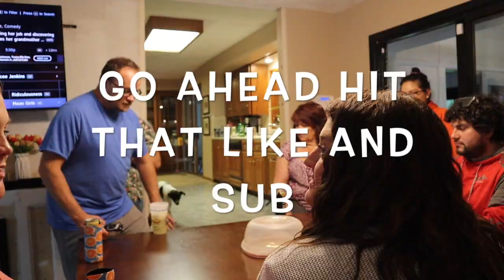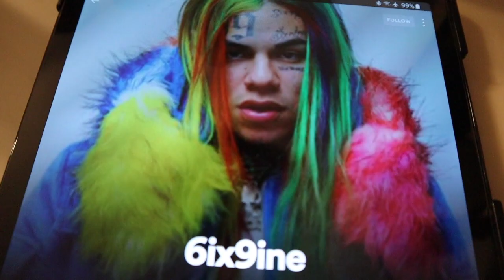the bday volt enjoy....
This video is about bday party